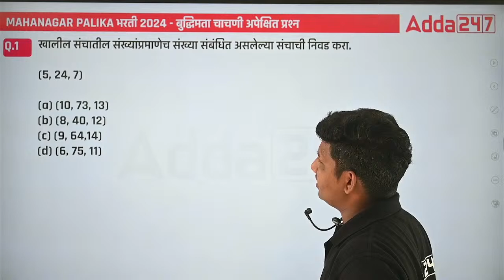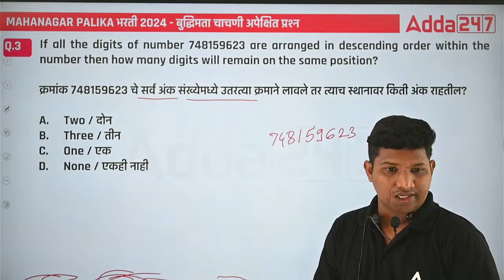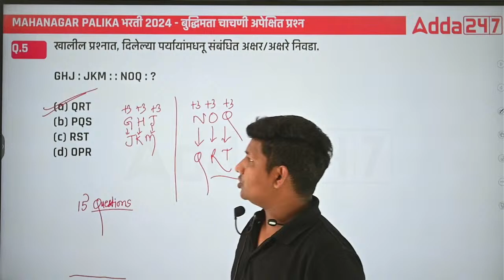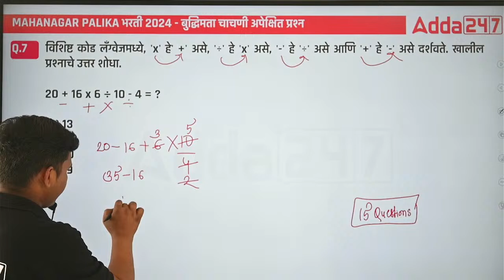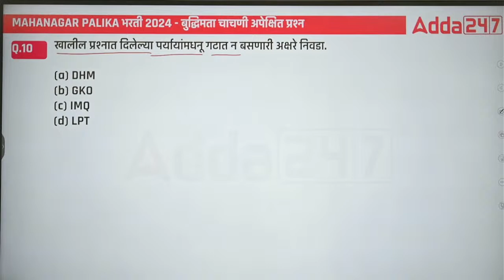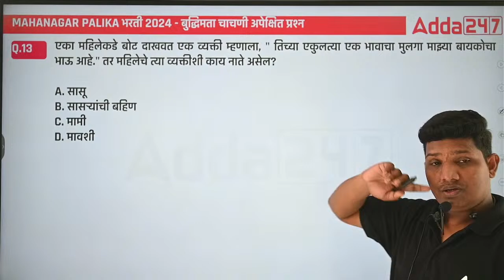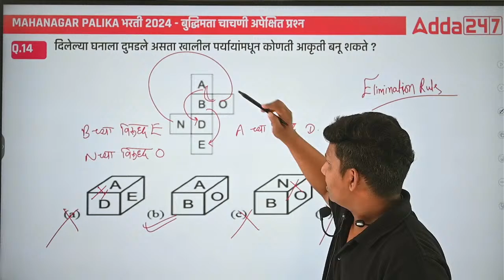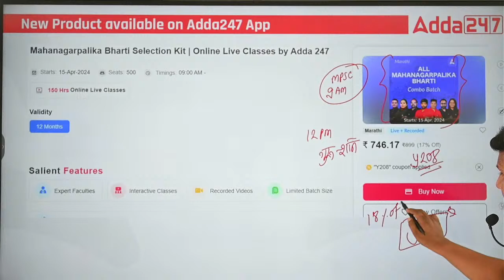Mahanagar Palika Bharti 2024 | बुद्धिमत्ता चाचणी | Mahanagar Palika Reasoning in Marathi | Adda247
In this video, We are discussing Mahanagar Palika Bharti 2024 Reasoning Questions In Marathi. We discuss how to solve Mahanagar Palika Bharti Reasoning questions in Marathi For Maharashtra Mahanagar Palika Bharti 2024. Ganesh Sir will also discuss and solve the Mahanagar Palika Bharti 2024 High Level Reasoning MCQ In Marathi. After solving Reasoning Questions, you got an idea of upcoming Mahanagar Palika Bharti 2024 Reasoning Questions.